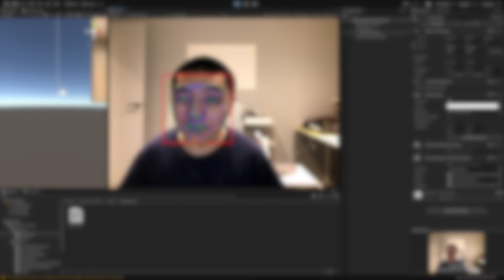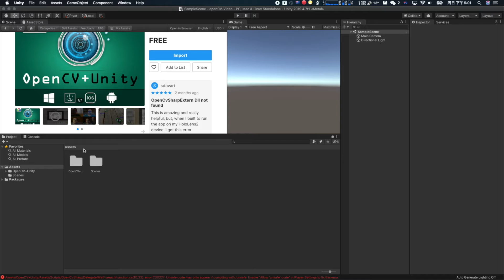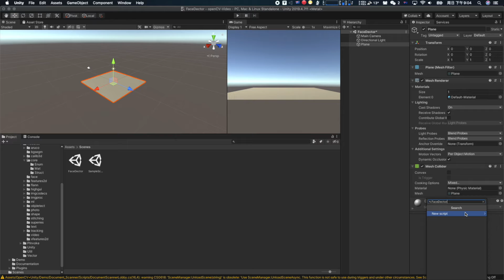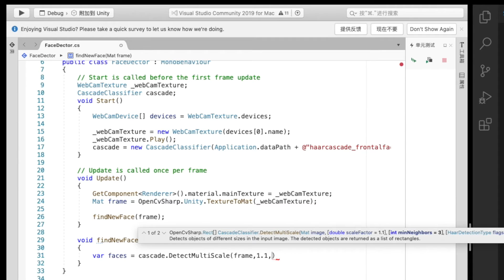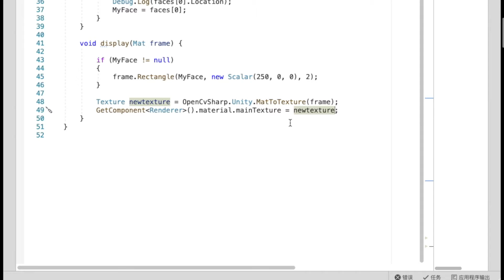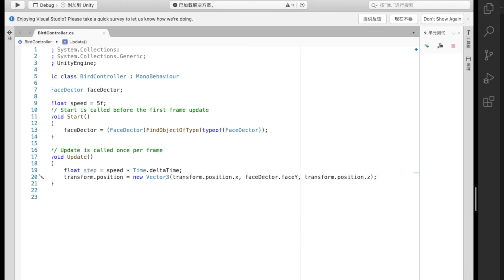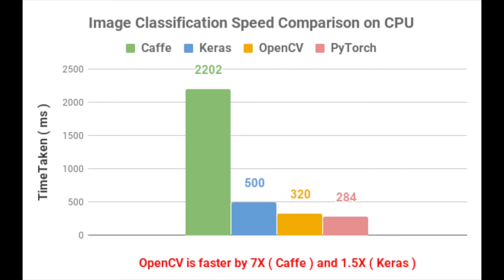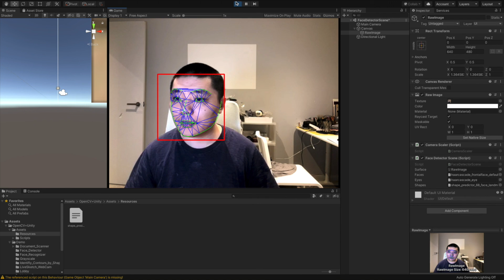Advanced Tutorial-OpenCV in Unity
Xiayang Zhang
Guanghui Fu